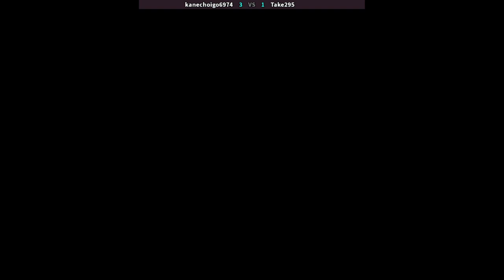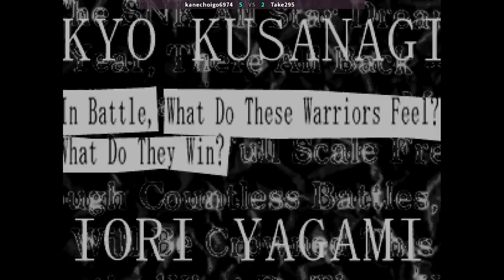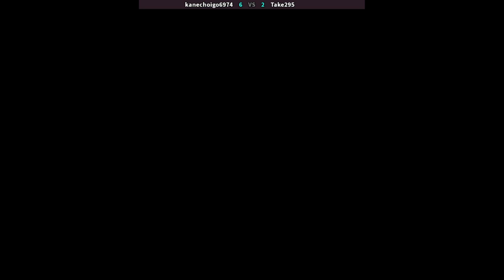KOF98 - kanechoigo6974 VS Take295 | 🇯🇵🇯🇵 Fightcade2